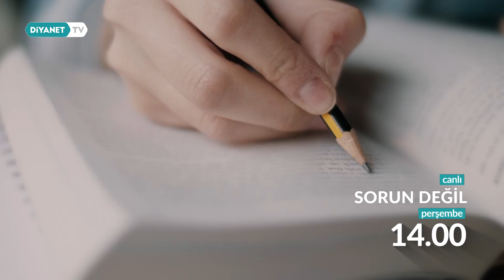Sorun Değil - 124. Bölüm Fragmanı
📌İnsana dair her şeyi konuştuğumuz; Sorun Değil, hayatınızdaki sorunları mercek altına almak için sizlerle…

 Uzman Klinik Psikolog Gülşah Akçay Civriz ile “Kadınlarda en sık görülen psikolojik rahatsızlıklar” konusunu ele alacağımız “Sorun Değil”
perşembe saat 14.00'te Diyanet TV'de.